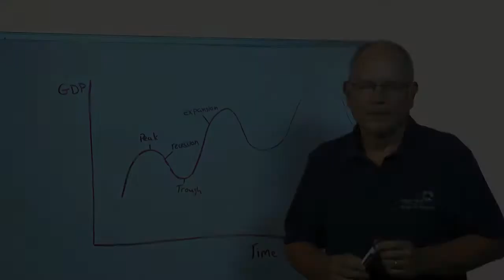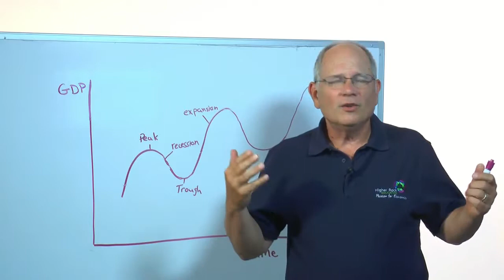Business Cycles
A business cycle is the upward and downward movements of economic activity over a period of time. Learn more in this video.

About Higher Rock Education: Our passion is teaching economics and relating Scripture to economic theory. Our mission is to provide a unique solution in economics education to students, schools, teachers, and homeschoolers that is easily accessible and relevant. Our Free internet-based curriculum is designed to be interactive and flexible, giving students the ability to work at their own pace in whatever setting they choose. Our goal is to equip students and teachers with economics lessons that will enable them to better understand the world’s economy and its relation to Christian principles.